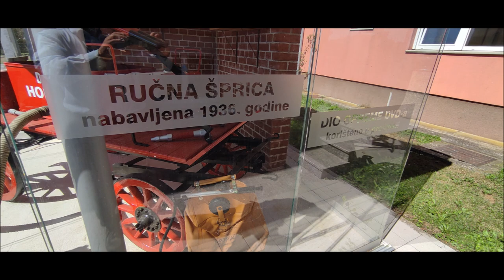Staro vatrogasno vozilo kod DVD-a Horvati, 11.9.2022.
Staro vatrogasno vozilo.